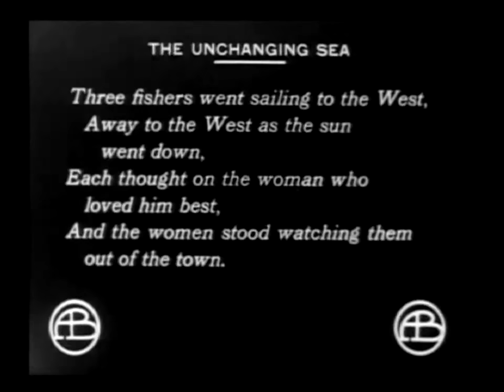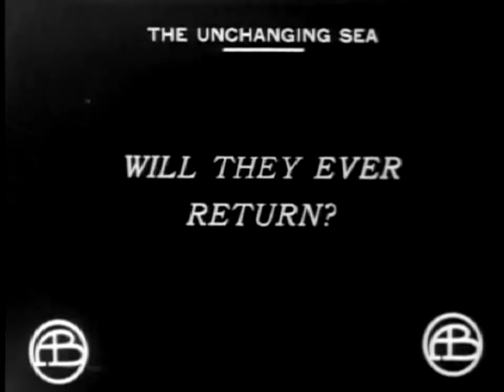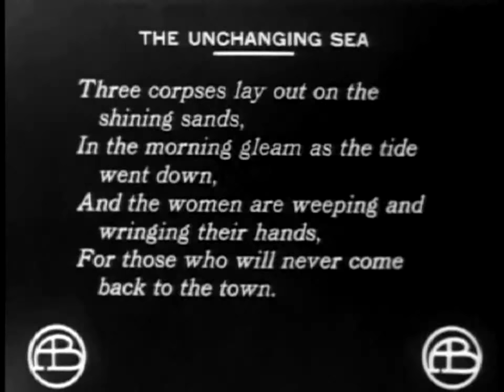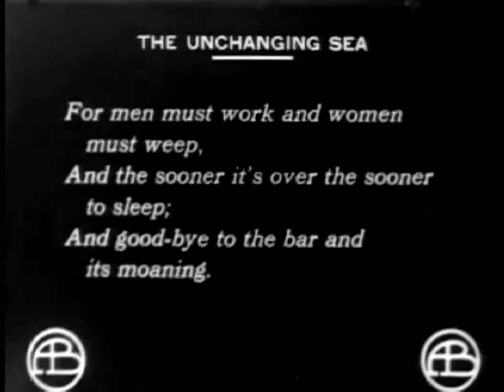The Unchanging Sea 1910 - Silent Short Film - D.W.Griffith/Linda Arvidson/Mary Pickford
In this story set at a seaside fishing village and inspired by a Charles Kingsley poem, a young couple's happy life is turned about by an accident. The husband, although saved from drowning, loses his memory. A child is on the way, and soon a daughter is born to his wife. We watch the passage of time, as his daughter matures and his wife ages. The daughter becomes a lovely young woman, herself ready for marriage. One day on the beach, the familiarity of the sea and the surroundings triggers a return of her father's memory, and we are reminded that although people age and change, the sea and the ways of the fisherfolk remain eternal.

"The Unchanging Sea" cuenta la historia de un pescador que, tras un viaje marítimo accidentado, termina en una costa lejana, vivo pero sin memoria. Vemos cómo pasa el tiempo: él envejece solo, llevando su vida de pescador. Su esposa, que estaba embarazada cuando él desapareció, envejece junto a su hija. Ella crece y se casa. Luego de muchos años, el pescador recobra la memoria...

Linda Arvidson (12 de julio de 1884 – 26 de julio de 1949) fue una actriz cinematográfica estadounidense de la época del cine mudo.

Mary Pickford (Toronto, 8 de abril de 1892 - Santa Mónica, 29 de mayo de 1979) fue una actriz cinematográfica canadiense.

Fue una de las máximas figuras del cine mudo durante el período 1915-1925 como intérprete de un tipo popular de ingenua romántica y así llegó a ser la actriz más poderosa y mejor pagada en esa época. Entre el público estadounidense se la conoció como «pequeña Mary», «la chica del cabello dorado» y la primera «novia de Estados Unidos».

Crecemos contigo